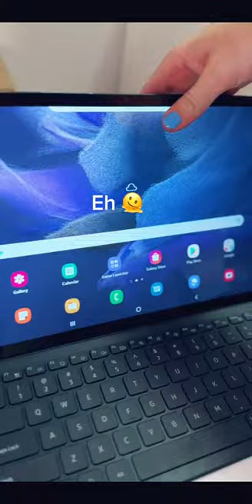Yes or No on the tech i bought in 2022!